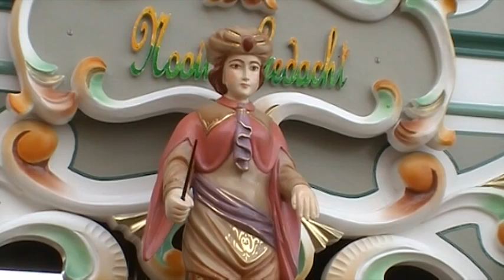Draaiorgel "Nooit Gedacht", deel 2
Woensdag 21 april 2010. Draaiorgel "Nooit Gedacht" van Hans van Hooff op diverse locaties in Heusden (vesting). Deel 2